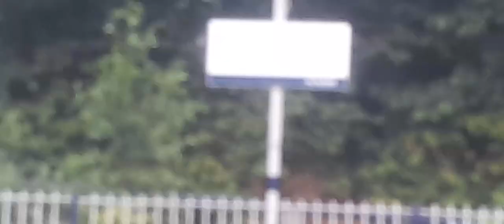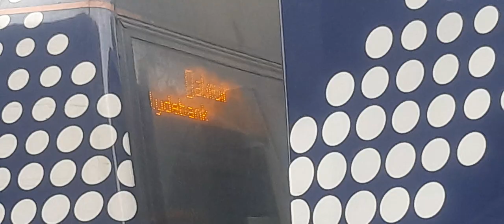trains at Hamilton West